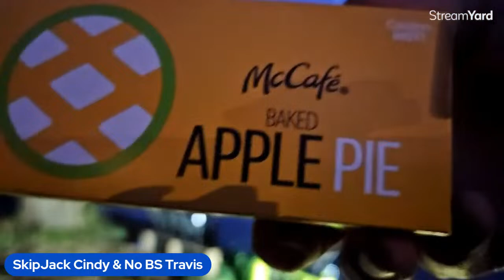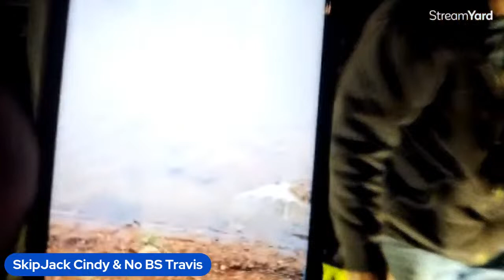Wednesday Night Live Catfishing